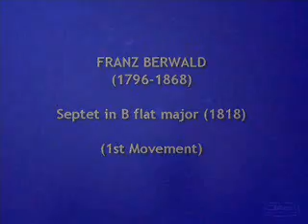FRANZ BERWALD: Septet (1st Movement)